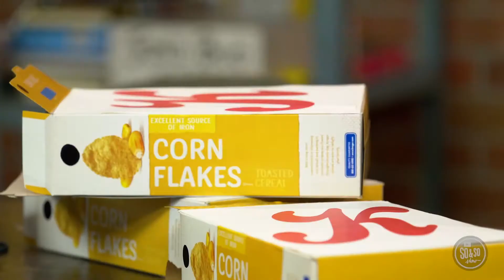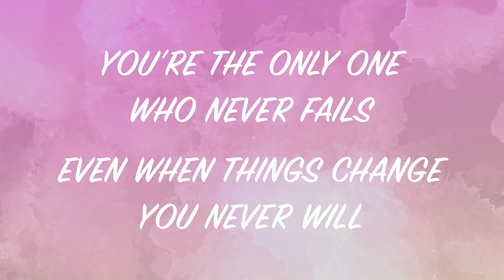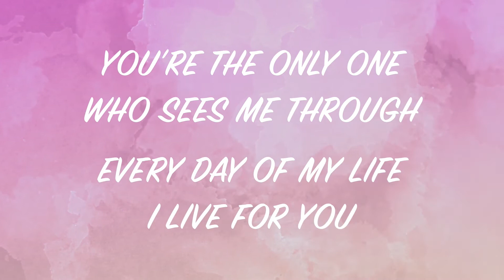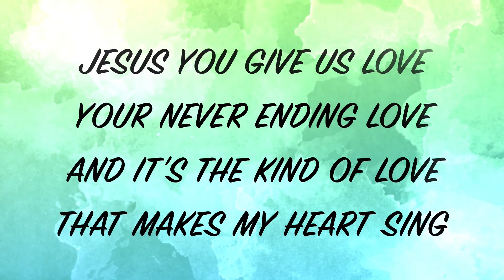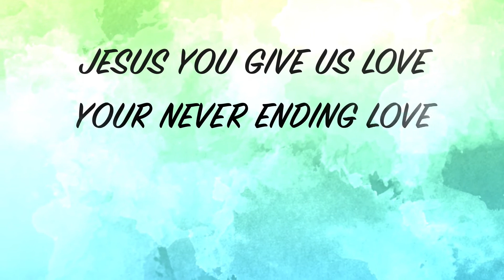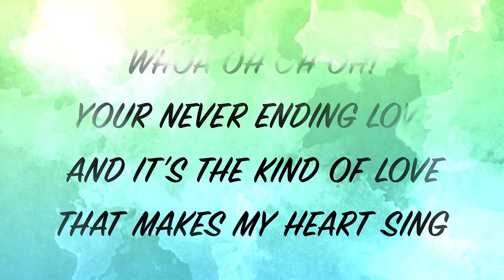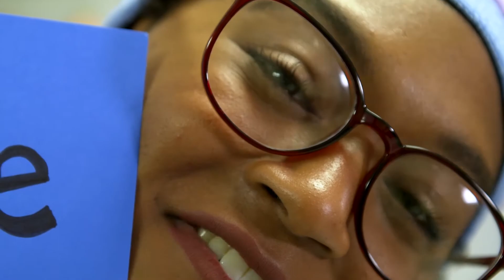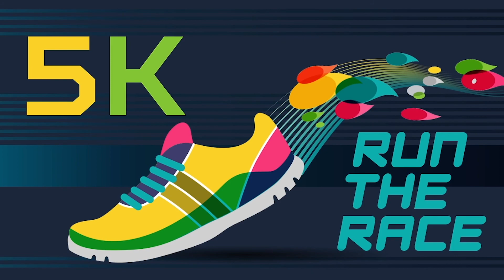Harvester Kids Elementary // May 2, 2021